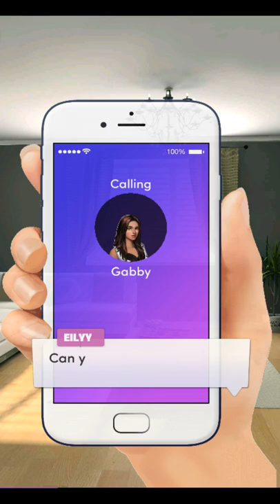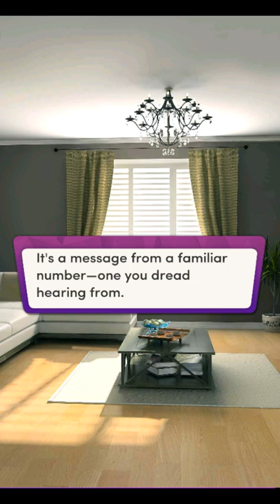Chapters - Unhinged Chapter 21 💎 Diamonds 💎 The Truth about Chace ❤️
Chapters: Interactive Stories - Unhinged Chapter 21 | Diamonds Choices

"Fiver Stages"
You mourn the death of another friend, and your stalker sets his sights even closer to home.